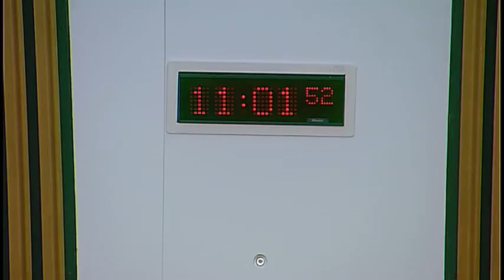Economy, Jobs and Fair Work Committee - 13 September 2016